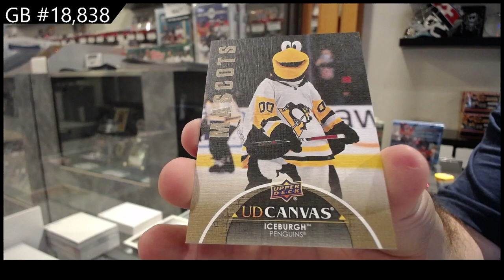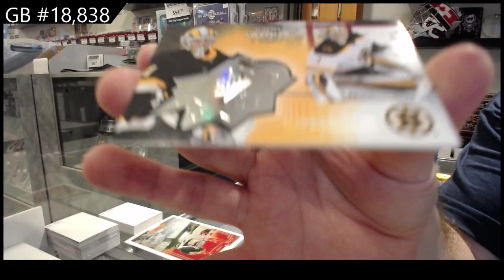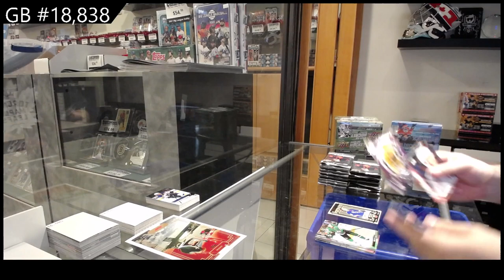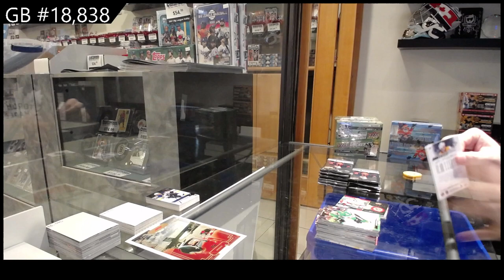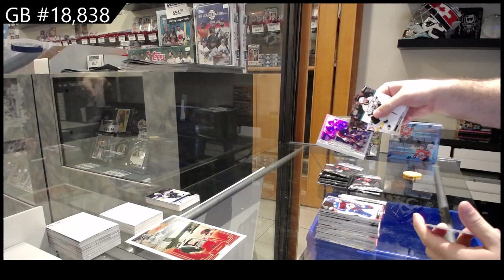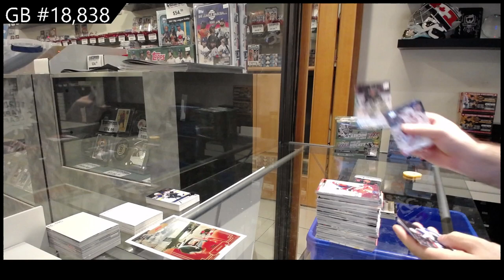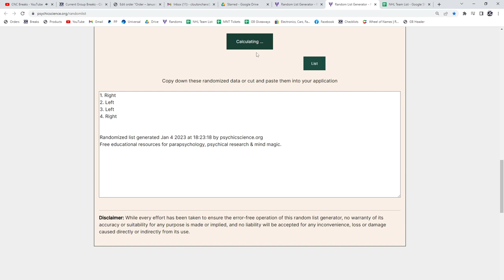22-23 UD Series 1 & 21-22 UD Extended Hockey Box Break - C&C GB #18,838